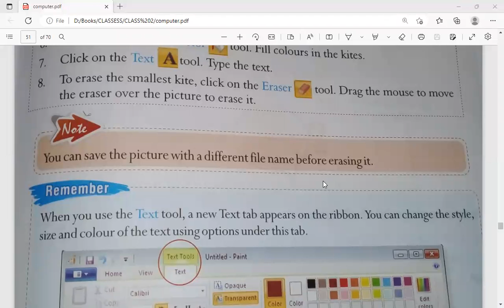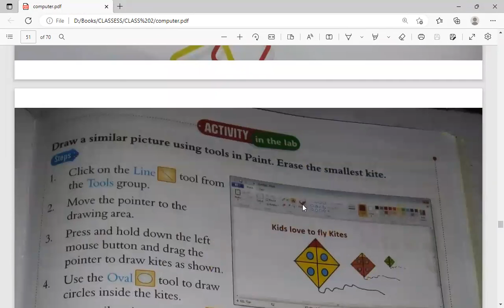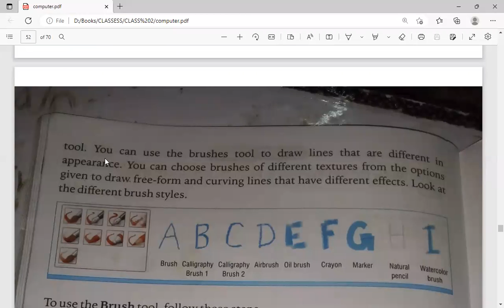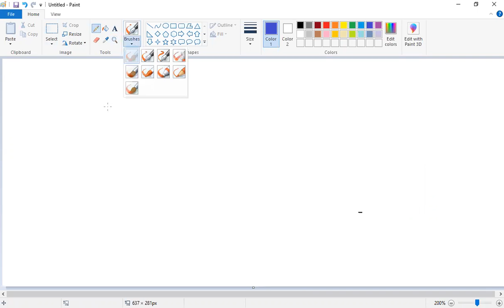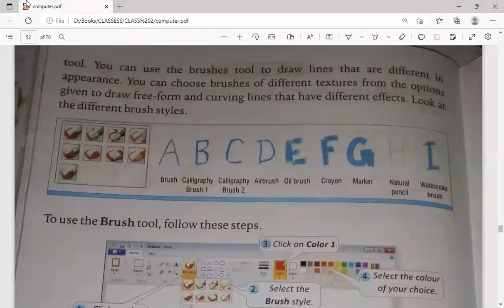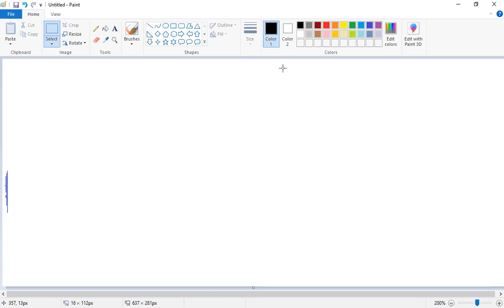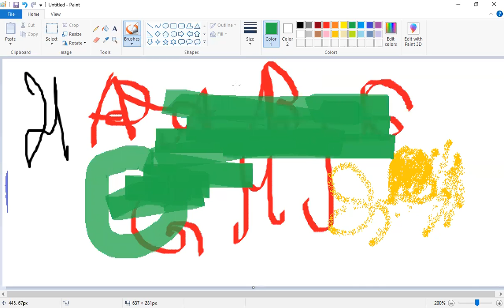HOW TO USE BRUSH TOOL